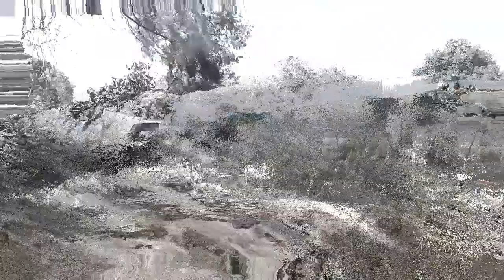Manichud Hiking 👩‍🦯👩‍🦯|Ramailo hike Dd haru sanga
Visit this place ..